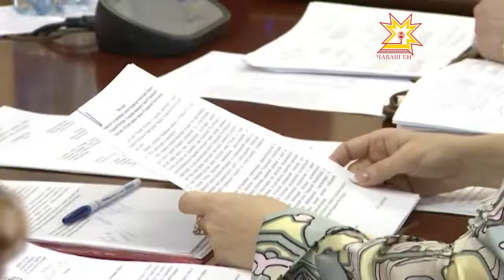Заседание Кабинета министров Чувашии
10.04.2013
Десять инвестиционных проектов в Чувашии отстают по срокам реализации, а финансовые средства в рамках республиканской адресной программы освоены где-то на 88 процентов. Это по итогам прошлого года. Сегодня данную тему затронуло правительство республики.